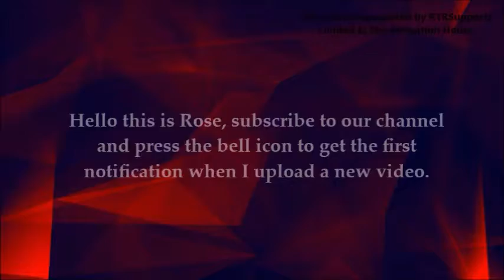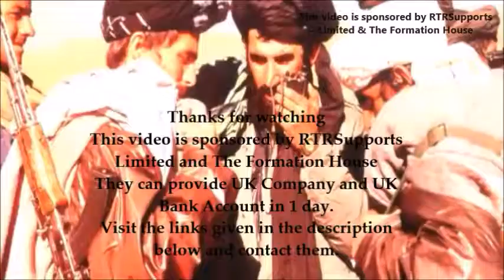Why did the Taliban capture Afghanistan?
In 1996 Taliban captured Kabul. After the war, the Sunni Islamist organization declared strict rules where women were only allowed to wear head-to-toe covering clothes and they were not allowed to study or work, non-Islamic holidays, TV, and music were also banned.

Get all insights under one channel. We will provide you with the most important updates on all specific fields of international affairs. You will get detailed insider news on the trending worldwide affairs may they be economical, traditional, cultural, offshore or medical.
Our Aim: We aim to provide our audience with the top quality insider news on different topics that are trending on the Global Horizon. We want people to stay updated without reading a whole paragraph of unimportant news. Choose the topic you are interested in and watch our short videos for detailed information.